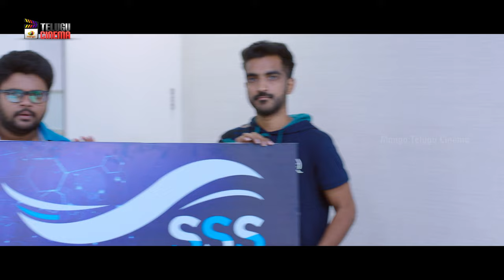Edaina Jaragocchu Latest Telugu Movie | Online IPL Betting Scene | Vijay Raja | Bobby Simha | Pooja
Online IPL Betting Scene, Edaina Jaragocchu Latest Telugu Movie on Mango Telugu Cinema. EdainaJaragocchu latest Telugu Movie ft. Vijay Raja, Bobby Simha, Naga Babu, Vennela Kishore, Pooja Solanki, Sasha Singh, Vaiva Raghav. Directed and Produced by K Ramakanth. Music Composed by Srikanth Pendyala.

Happy Watching!